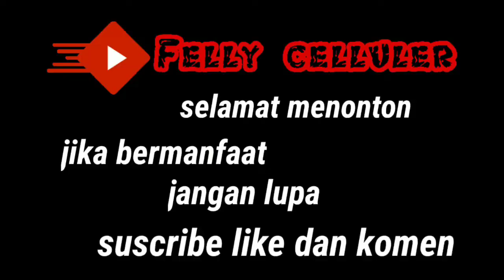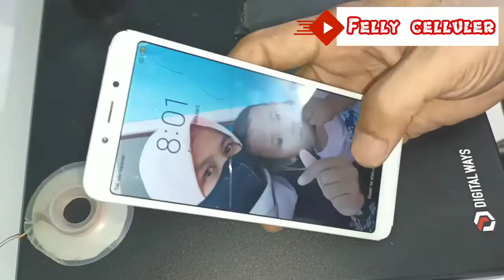Servis hp redmi 6a mati total gara gara kena air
Servis hp redmi 6a matot akibat kena air

Felly celluler juga menerima servis handphone semua kerusakan Seperti👇
👉mati total
👉pecah lcd
👉accoun mi
👉unlock jaringan
👉update ram
👉flash hp

redmi 6a getar terus,redmi 6a getar saja,redmi 6a getar led putih,redmi 6a getar terus menurus,redmi 6a getar setelah flash,redmi 6a getar only,redmi 6a mati cuma getar,redmi 6a matot led nyala dan getar,Felly celluler,redmi 6a matot kenak air,servis hp,xiomi,vivo,oppo,samsung,servis pemula,belajar servis hp